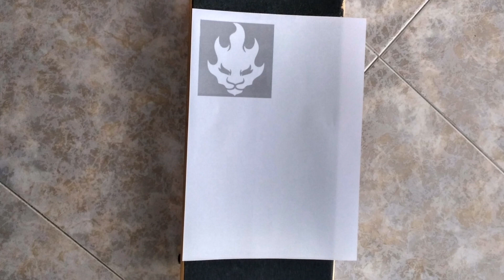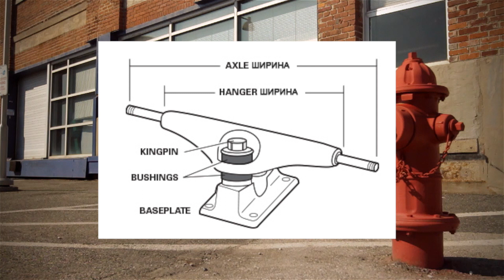Из чего состоит скейтборд?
Как выбрать скейтборд?